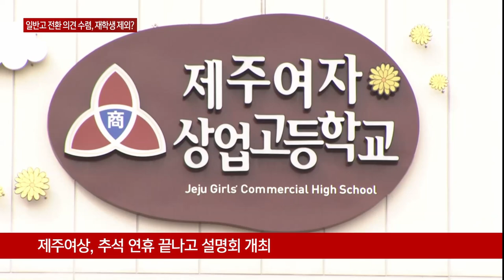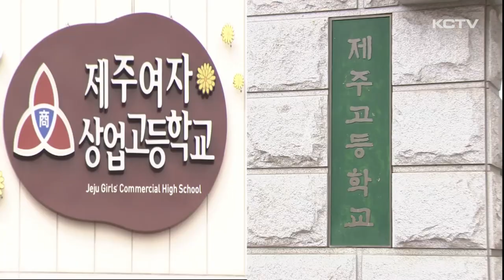일반고 전환 의견수렴...재학생은 제외?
제주도교육청이 특성화고인 제주고등학교와 제주여상의 일반고 전환 방침을 발표한 가운데 후속 조치에 속도를 내고 있습니다.

제주여상과 제주고는 추석 연휴가 끝나면 곧바로 교직원 등 학교 구성원들을 대상으로 일반고 전환에 대한 설명회를 열고 의견수렴에 들어갈 예정입니다.

하지만 의견 수렴 대상에 재학생들은 빠진 것으로 알려졌습니다.

[김광수 / 제주도교육감 (지난 달 29일)]
"평준화, 일반고 전환이 이루어지면 2027년 제주제일고, 제주중앙여고 등 한 학년 14학급 이상 규모의 과대 학교를 해소하여 고교 학점제가 원활하게 운영될 것으로 기대하고 있습니다."

제주도교육청이 제주고와 제주여상을 일반고로 전환하겠다고 밝힌 가운데 후속 절차도 속도를 내고 있습니다.

제주여상은 추석 연휴가 끝내면 곧바로 학교 운영위원회과 교직원들을 대상으로 일반고 전환에 따른 설명회를 마련하기로 했습니다.

제주고등학교 역시 다음달 초에 이 같은 의견 수렴 절차를 진행할 것으로 전해졌습니다.

이 자리에선 일반고 전환 필요성과 추진 일정 등이 안내될 예정입니다.

[전양숙 / 제주도교육청 정책기획과장]
"지난 8월 29일 2027학년도 신입생을 대상으로 한 고교체제 개편안이 발표되었습니다. 향후 일반고로 전환되는 제주고, 제주여상과 특성화고를 지원하기 위한 지원 절차를 밟겠습니다."

이 같은 의견 수렴 절차가 끝나면 두 학교는 이르면 다음달까지 제주도교육청에 일반고 전환 내용을 담은 계획서를 제출하게 됩니다.

하지만 일반고 전환을 위한 의견 수렴 대상에 해당 학교 재학생들은 제외된 것으로 알려졌습니다.

학교측은 일반고 전환 시기가 오는 2027학년도로 현재 재학생들의 졸입 이후인 만큼 의견 수렴 대상에 포함하지 않기로 했다는 입장입니다.

지난해 제주여상 총동문회를 중심으로 열린 학교 발전 방안을 논의하는 자리에서 학생 대표가 학생들의 다양한 진로 선택 기회를 보장해야 한다며
일반고 전환에 반대 입장을 밝히는 등 의견이 엇갈리면서 이번 의견 수렴 대상에서 제외된 것을 놓고 논란이 일 전망입니다.